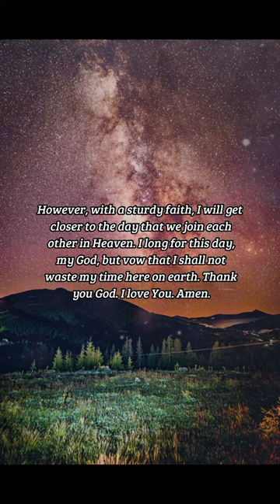BIBLE VERSE OF THE DAY - December 19, 2022 | night prayer | Your Daily Dose of God's Word.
-Ephesians 2:10

INSPIRATION:
We are God's creations. He spent time and energy making us each unique and are all beautiful in His eyes. Choose what to do with your body wisely, because the Lord expended effort on it. Do not throw it away. Cherish the beautiful gifts that you have been given. Thanks be to God.

PRAYER:
What a wonder it is to be alive, O Lord on high! Forgive me for taking this gift for granted. With each breath that I take, I want to love You a little bit more. With each passing moment, my body ages, and your creation crumbles a bit. However, with a sturdy faith, I will get closer to the day that we join each other in Heaven. I long for this day, my God, but vow that I shall not waste my time here on earth. Thank you God. I love You. Amen.

us